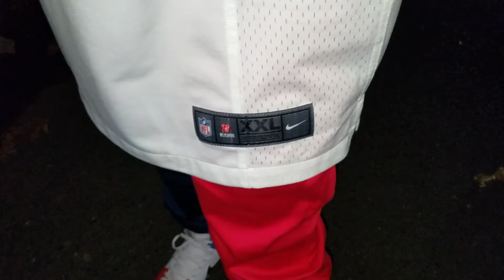NIKE DUNK HIGH PREMIUM SB!!!